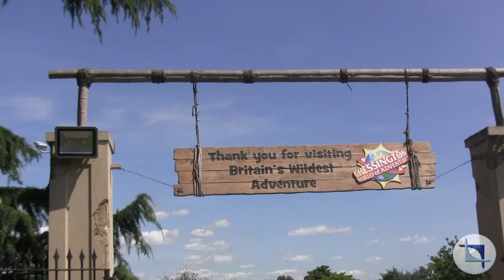Brigthon-2015, Chessington World of Adventures,2015